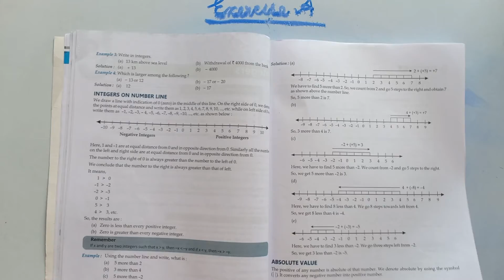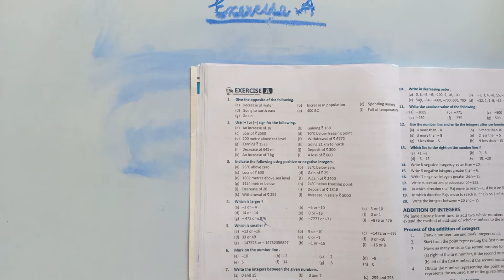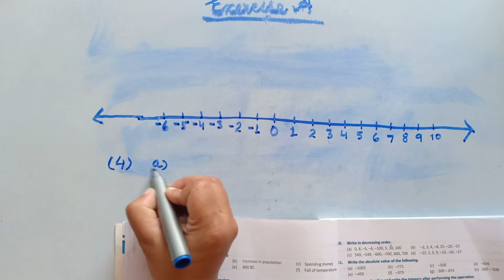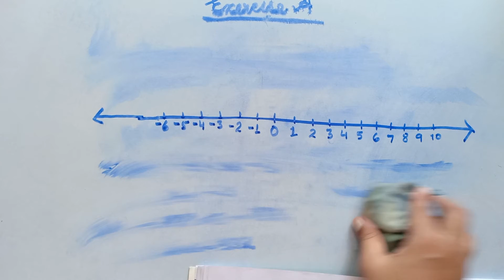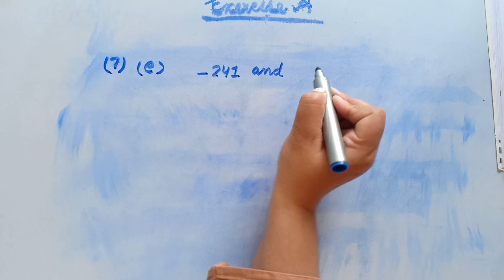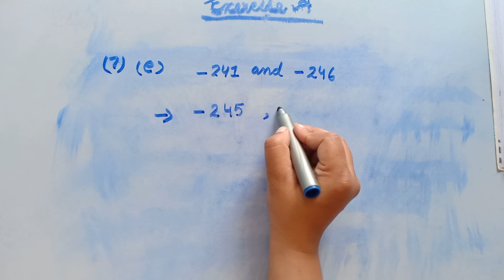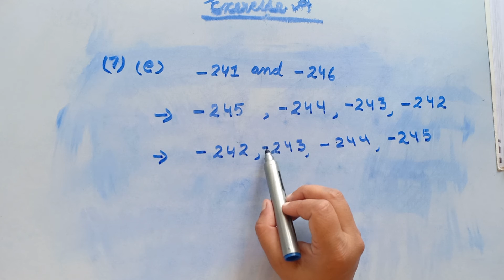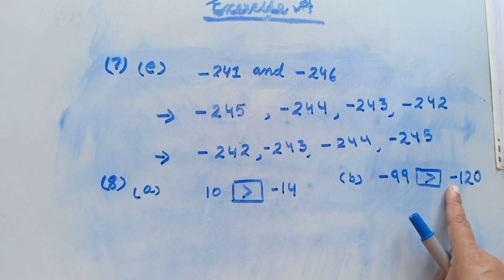MATHS, CLASS VI, CHAPTER-3, INTEGERS, PART-2